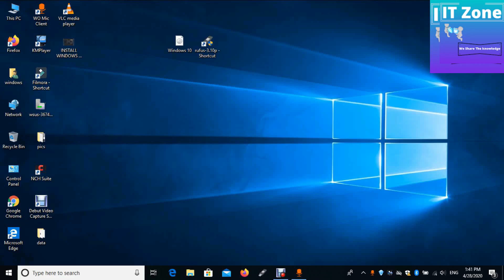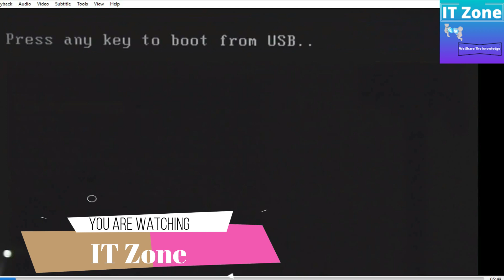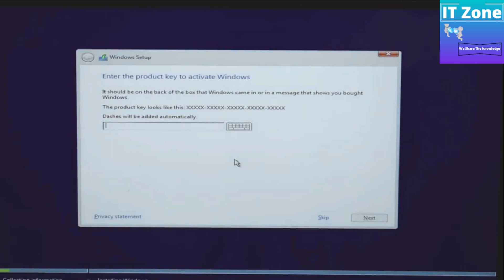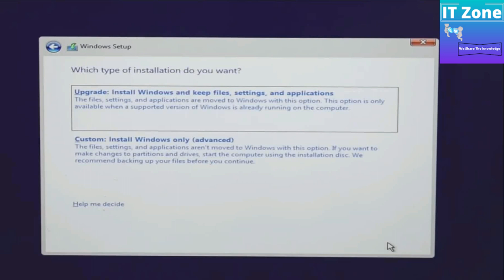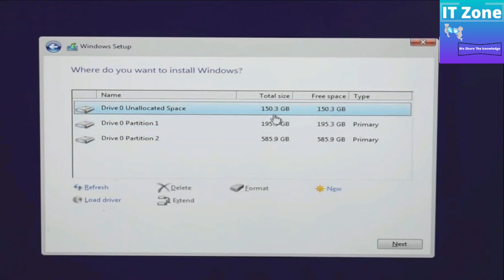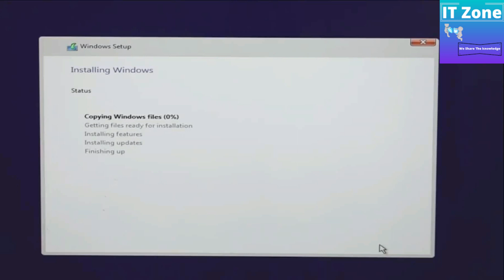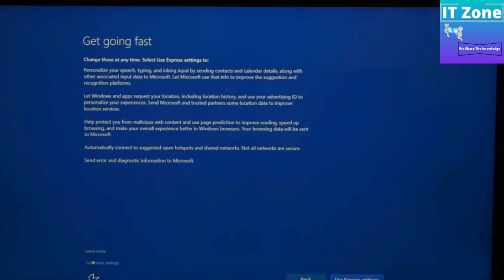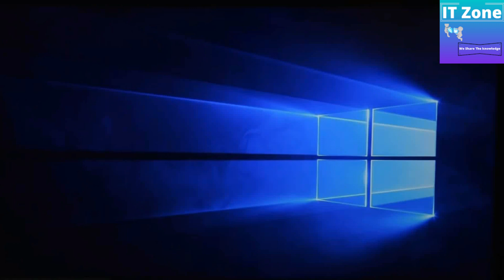how to install windows 10 | install windows 10 from usb | Technical Munch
यो video  मा विनडोज १० इन्सटल गर्ने तरिका स्टेप स्टेप अनुसार नेपाली मा IT Zone/ technical munch स्टेप by स्टेप सिक्नु हुने छ l जसमा तपाई हरुलाई सबै प्रोसेस दिएको छ र येस बाट विनडोज १० मात्र नभई विनडोज ७,विनडोज ८ पनी सजिलै इन्स्टल गर्न सक्नु हुने छ l  video मन परेमा लायिक सेयर र सुब्सक्राईब गर्दिनु होला l

IT Zone/technical munch एउटा टेकनिकल चेनल हो l जसबाट कम्प्युटर संग मात्र सिमित नभएर टेकनोलोजी संग सम्भनधित सम्पूर्ण ज्ञान पाउनु हुनेछ l यस बाट तपाइको पैसा र समयको पूरै बचतहुनेछ l हामीले जानकारी हुको केटागोरी छुट्याई दिएका छौजसला गर्दा तपाई हरुलाई video खोज्न सजिलो हुन्छ l

तपाई हरु यो chanel मा नया हुनुहुन्छ भने कृपया यो channel लाई लाइक्व subscribe गर्न नभुल्नु होला  lआशा गरेको छु तपाई  हरुलाई यो भिडियो राम्रो राम्रो लागने छ र यदि कुनै प्रतिक्रिया भएमा कमेन्ट मा गएर सुजाभ दिन सक्नु हुने छ l भिडियो हेर्दिनुभएकोमा धेरै धेरै धन्यवाद l

how to install windows 10 from usb step by step

00:00 - Chapter 1

00:47 - Chapter 2

01:08 - Chapter 3

20:47 - Chapter 4

62:19 - Chapter 5